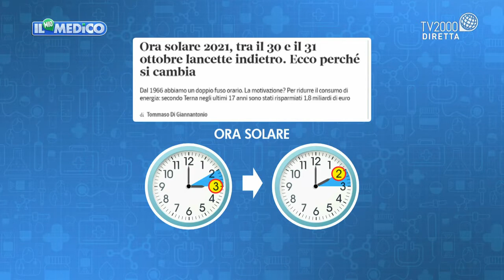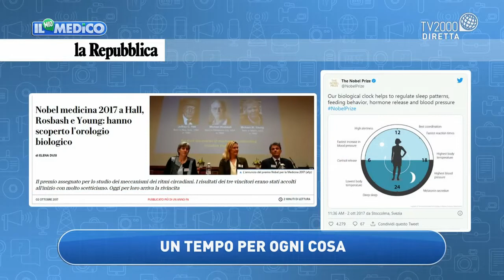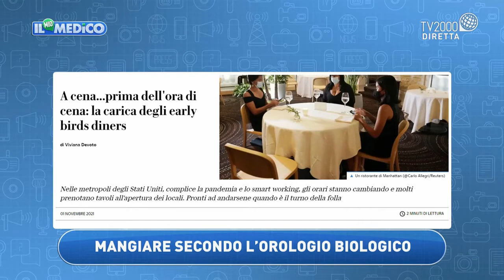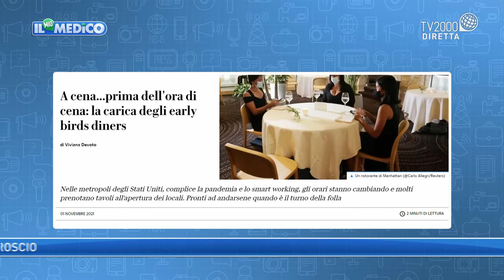Il Mio Medico, 4 Novembre 2021 "Regolare l’orologio biologico per vivere a lungo e in salute"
Il 4 Novembre 2021 nella rubrica Il Mio Medico sul canale televisivo TV 2000 è stato trasmesso l'intervento del Prof. Roberto Manfredini Direttore della Clinica Medica dell' Azienda Ospedaliero Universitaria di Ferrara sul "Regolare l’orologio biologico per vivere a lungo e in salute"